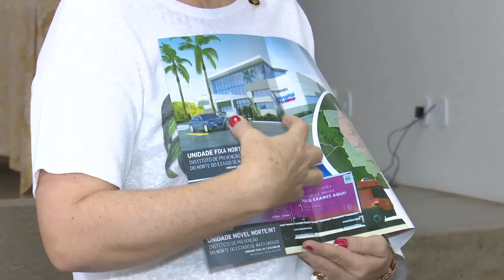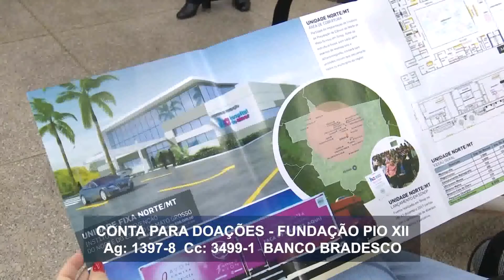10/04/18 Hospital de Câncer de Barretos anuncia a construção de Instituto de Prevenção no Nortão